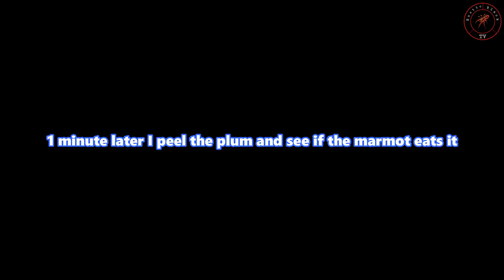marmot didn't like the plum and threw it away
* Exotic Black TV
I adopted a Himalayan Marmota
I will take good care of Marmota
Watch the process of Marmota himalaya growing up day by day
Best regards

⭐This channel will be updated frequently with new music , so please don't miss it by subscription.

Hope this help creators!